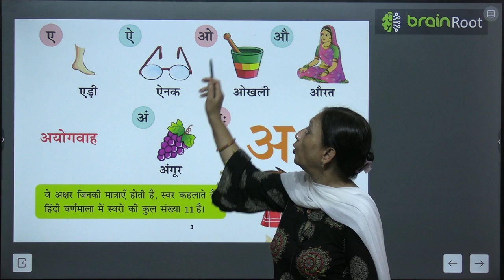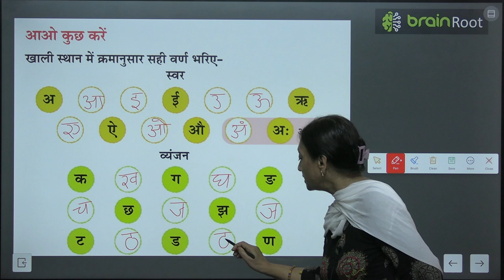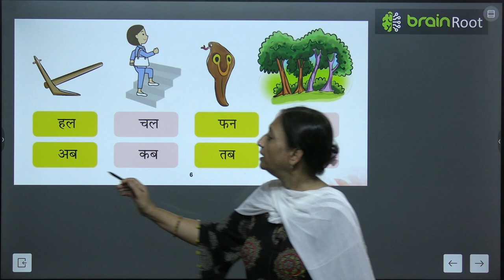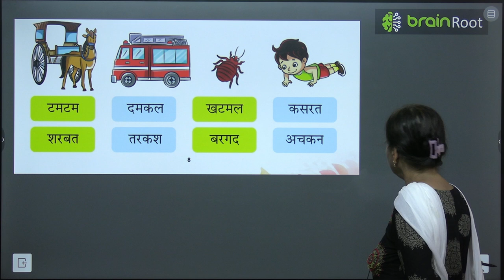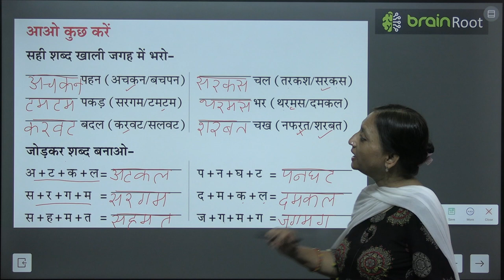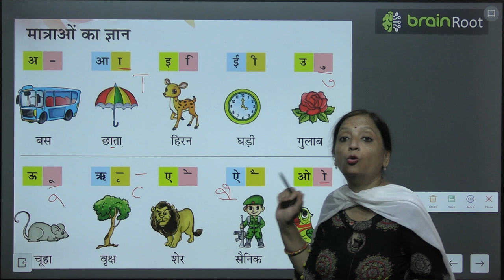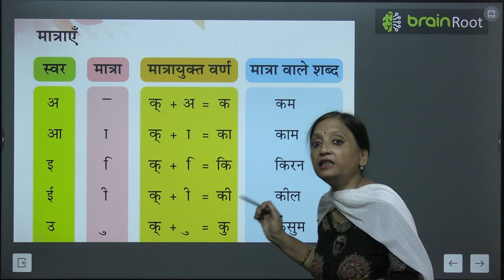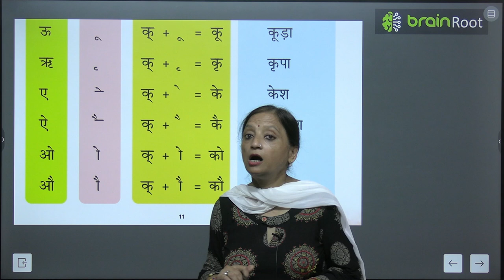BRAIN ROOT SWAR TARANG UKG CHAPTER VARNMALA